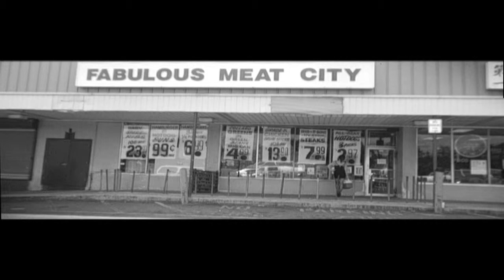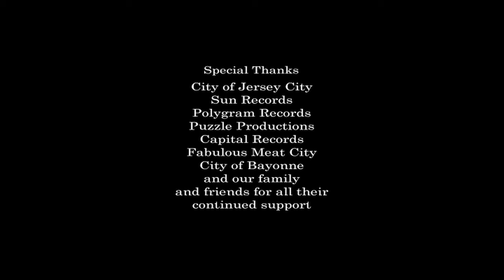Horror Short Film: "Meat Market"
A wife goes out to buy her husband some meat from the market but comes back with something else...